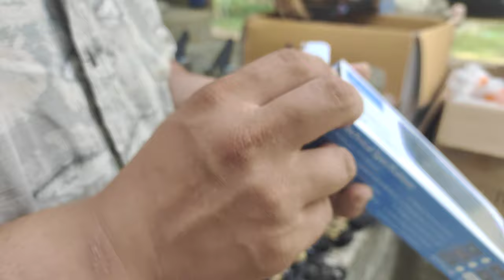ต่อนกตู่ม ดักนกอีลุ้มและนกอรลุ้มตัวล้อ หมานๆ สนใจโทร บังอี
ติดต่อสั่งบ่วง ได้ที่
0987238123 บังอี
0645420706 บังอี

นกคุ้ม,ครืน,บ่วง ติดต่อสั่งบ่วง ได้ที่
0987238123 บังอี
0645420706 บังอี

นกคุ้ม,ครืน,บ่วง